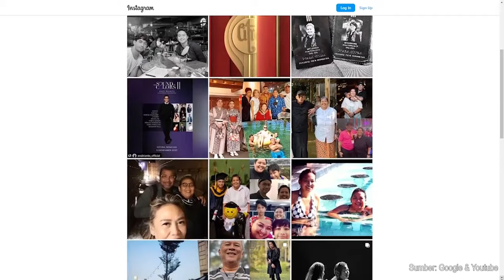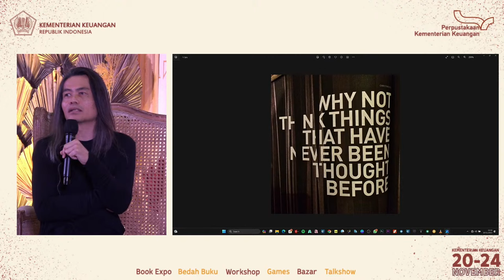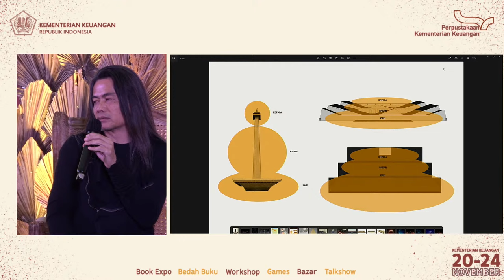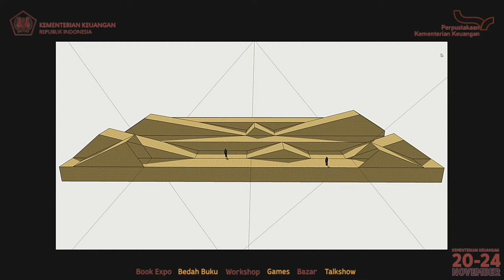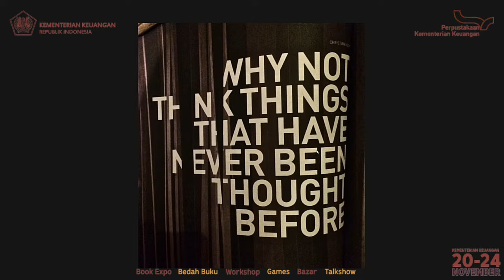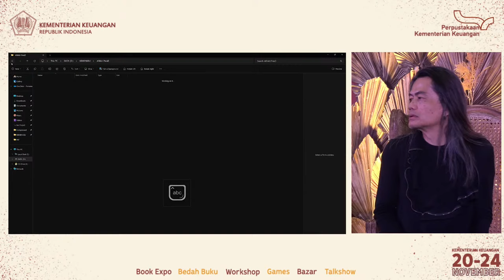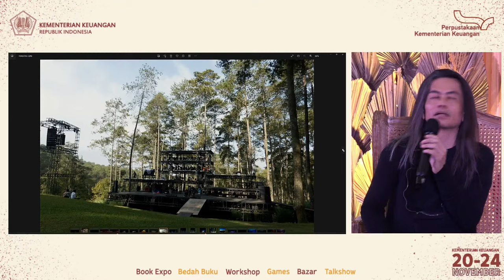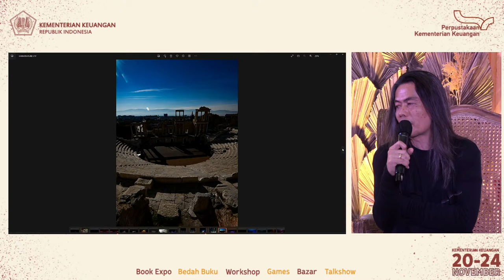Talkshow “How Literacy Support Creativity” bersama Jay Subyakto dan Inet Leimena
Hello Sobat Pustaka,

Feslit kini hadir dalam format baru: HAJATAN LITERASI 2023 secara hybrid di Lobby Gedung Djuanda II Jln Dr. Wahidin Raya No. 1 Jakpus dan via Zoom/Youtube Kemenkeulib

Ada berbagai acara seru mulai tanggal 20-24 November 2023 seperti Webinar, Mini Workshop, Bedah Buku, dan Talkshow dengan narasumber Samuel Ray, Jay Subiakto, Nugroho Wahyu Widodo, Natali Tjahjadi, Ani Natalia, Puty Puar, Kei Savourie, Amalia Widi Astikasari, Hestia Istiviani, dll

Ada juga bazar buku dari penerbit Gramedia, Periplus, Elhana Learning Kit, Bukabuku, makanan, mini games arcade, dan Grand Final Bibliobattle KECE 2023

Jangan sampai ketinggalan kuis dan program donasi buku berhadiah buku